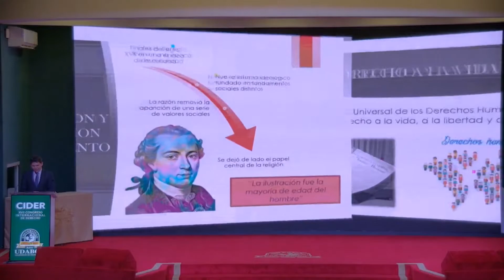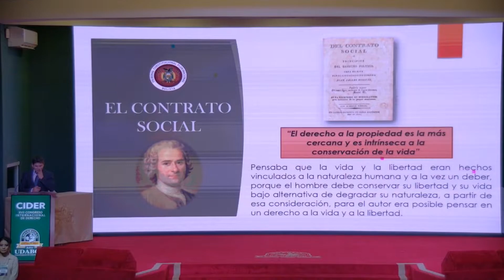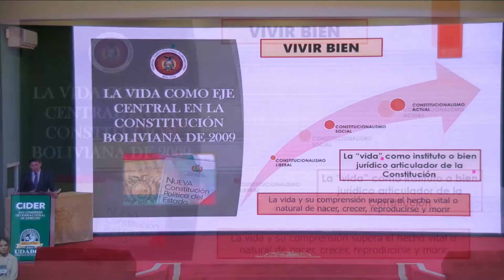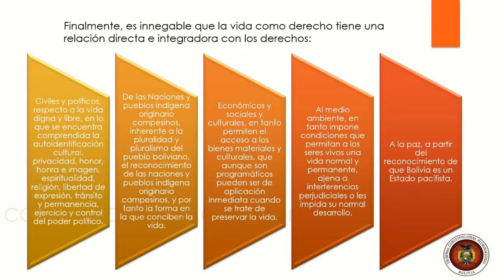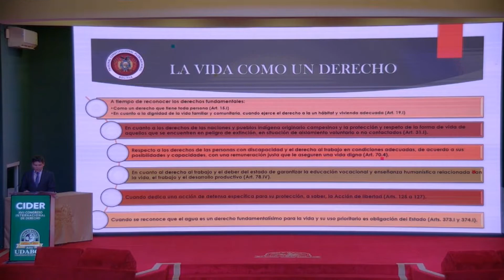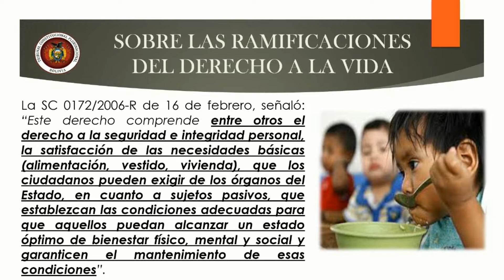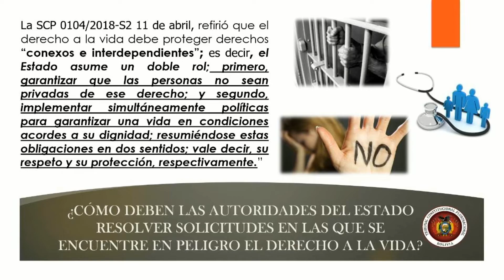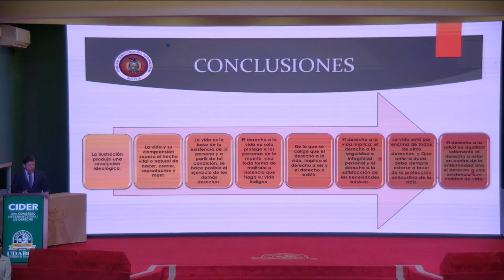CIDER 2019: Dr. Carlos Calderón -El derecho a la vida: esencia, naturaleza y tutela constitucional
XVII CONGRESO INTERNACIONAL DE DERECHO